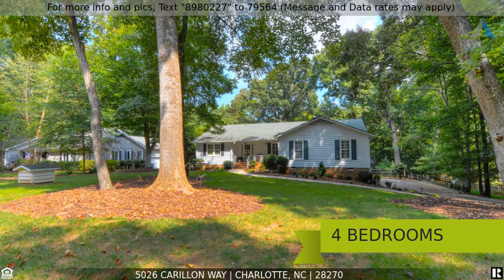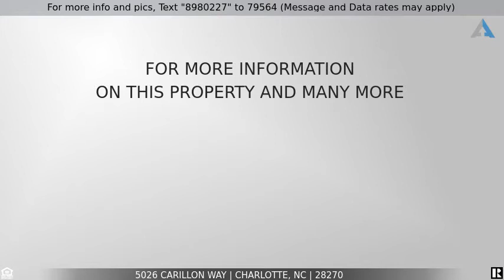Call For Price - 5026 Carillon Way, Charlotte, NC 28270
Well Maintained Ranch/Basement!

Well maintained ranch with finished lower level is situated on a 0.46 acre lot with majestic shade trees and fenced back yard. The traditional floor plan boasts beautiful hardwood floors, custom moldings, plantation shutters & designer lighting. Inviting living room features exposed beam accent, gas log fireplace and built-in cabinets & shelves. Gorgeous updated kitchen offers custom cabinets enhanced with granite countertops & subway tile backsplash. Stainless steel appliances include a dual fuel KitchenAid stove with gas cooktop. Finished lower level has custom wainscoting, a second gas log fireplace and access to the oversized garage with workshop area. Sought after location minutes to shopping, dining and top rated schools!

A covered front porch welcomes guests into the foyer with crown molding, attractive wainscoting and decorative lighting. Elegant formal dining room also features custom moldings, designer lighting and plantation shutters. A French door opens to the breakfast room with sunny bay window, pendant chandelier and eye-catching built-in china hutch with glass front display cabinets.

Designer kitchen boasts custom cabinets with soft close drawers & pull-out storage, granite countertops, subway tile backsplash and under cabinet lighting. Stainless steel Kitchen Aid appliances include dishwasher, microwave and dual fuel stove with gas cooktop. A French door provides access to the deck.

Exposed beams and a ceiling fan accent the spacious living room. A cozy masonry fireplace with gas logs is flanked by sunny windows and French doors to the deck. A wall of built-in cabinets & shelves displays your library or collectibles.

Generous primary bedroom features crown molding, ceiling fan and two closets. The bath has tile flooring, double cabinet style vanity with marble top, decorative mirrors & lighting and a walk-in shower with glass door. Three additional bedrooms all have added crown molding & roomy double closets. Bedrooms 2 & 3 have overhead lighting and bedroom 4 has a ceiling fan. The hall bath has a cabinet style vanity and tub/shower.

Finished lower level makes a great play room, rec room or home office and has recessed lighting, crown & chair rail moldings and sliding glass door to the back yard. Side load 2-car garage was updated in 2014 with SmartSide paneling, new pegboard wall and additional shelving.

Just repainted deck overlooks the nice level back yard with plenty of room for play! This well maintained home features a new 30 year architectural roof in 2010, new replacement windows in 2011 and new HVAC in 2013.